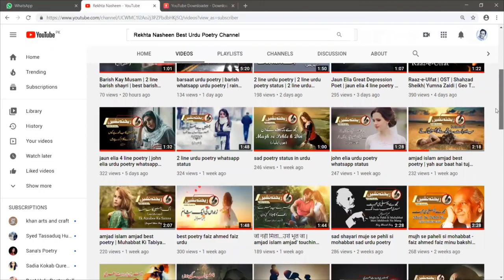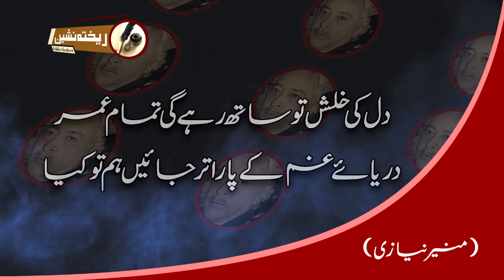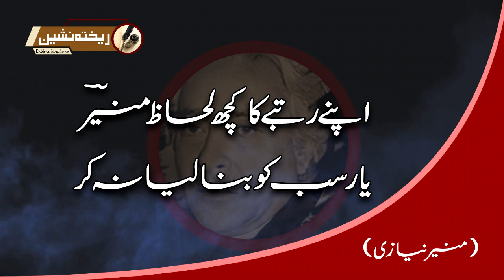Munir Niazi Best ghazal | zinda rahen to kya hai | sad poetry in urdu | new whatts app status poetry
Munir Niazi's Urdu Shayari زندہ رہیں تو کیا ہے جو مر جائیں ہم تو کیا - Urdu Poetry by Munir Niazi. Munir Niazi Sad Poetry Zinda Rahen To Kya Hai Mar ...Urdu poetry, Urdu poetry romantic and Deep words. ... Urdu Sad Poetry For WhatsApp Shayari & Quotes Before we proceed let us tell you What is ... tum bolti rahe or mn nay nai sunni . saza mili hai mujy or mere waja ... urdu, shairy, and ghazal image ... The best 2 line Munir Niazi poetry in Urdu font.
COVER TOPICS.
1.munir niazi poetry
2.urdu poetry
3.munir niazi
4.munir niazi urdu poetry
5.sad urdu poetry
6.munir niazi punjabi poetry
7.munir niazi sad urdu poetry
8.munir niazi best poetry
9.sad poetry in urdu
10.urdu sad poetry
11.best urdu poetry collection
12.urdu poetry sad love
13.munir niazi sad poetry
14.urdu poetry sad
15.hindi poetry
16.munir niazi poetry in urdu font
17.munir niazi poetry whatsapp status
18.rekhta nasheen
19.sad poetry in urdu whatsapp status girl
20.new whatts app status poetry
Editor : shakie gill
Voice : shakie gill
Presents : tabusam ali khan
Video SEO;tabusam ali khan
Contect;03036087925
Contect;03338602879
social links;